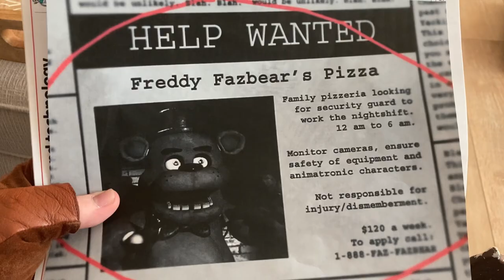Varik VS. Five Nights at Freddy’s (part 1)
After money is short, Varik discovers a position as the local night guard at Freddy Fazcheek’s Meme Emporium. However, he realizes that maybe the animatronics are just a bit quirky at night.

Shoutout to @ayo_liam for playing as Purple Guy!